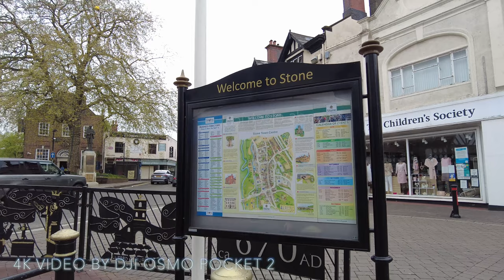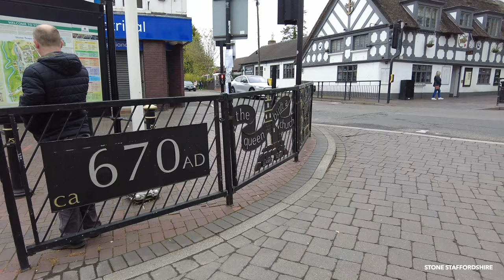STONE TOWN STAFFORDSHIRE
Stone is a market town and civil parish in Staffordshire, England, 7 miles (11 km) north of Stafford, 7 miles (11 km) south of Stoke-on-Trent and 15 miles (24 km) north of Rugeley. It was an urban district council and a rural district council before becoming part of the Borough of Stafford in 1974.